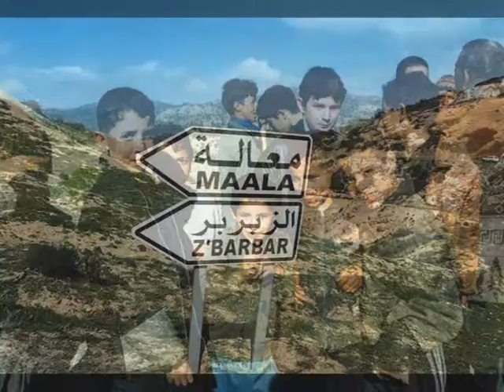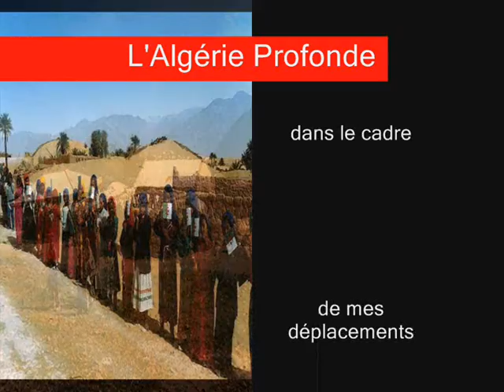Algérie profonde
Photos prise de différents endroits d'Algérie lors de mes divers déplacements.